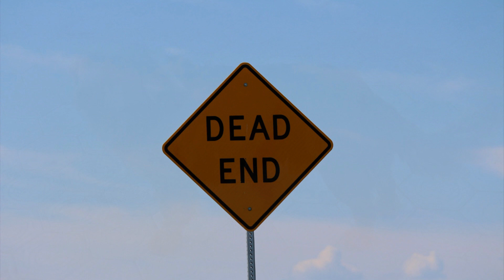11 TRUE & INTERESTING POKEMON GO STORIES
Many thanks to the following:

Stories & Timestamps:
1. 0:00
2. 2:12
3. 2:55
4. 5:16
5. 6:38
6. 9:11
7. 12:25
9. 17:21
10. 18:52
11. 20:41
     Outro. 22:30